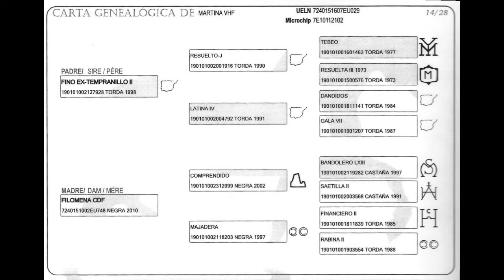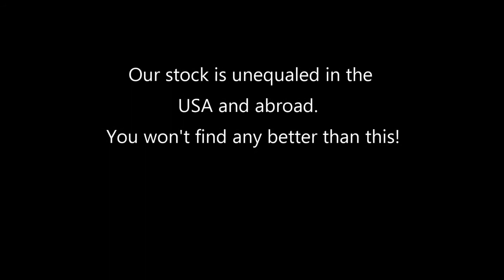Martina VHF 2018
Martina VHF by Fino, out of Filomena CDF.  Tall, beautiful, athletic 2016 PRE Pure Spanish filly. Slowly graying. Should mature well over 16H. Perfect for dressage or for breeding. Happy Andalusians in Castle Rock, Colorado.